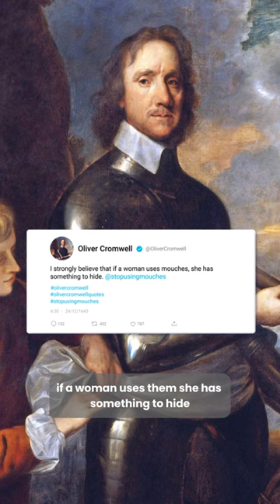Tattoos on a 17th century portrait 😱 WHAT?